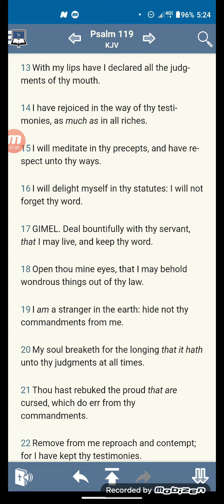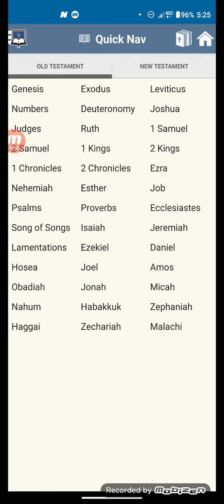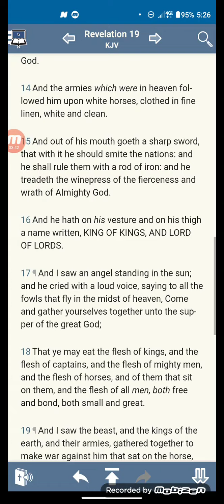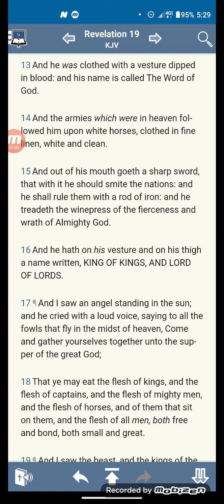An Open Book Test